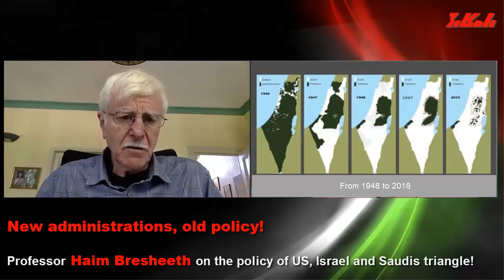Haim Bresheeth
Professor Haim Bresheeth: War is an excuse to complete the Al-Nakba!